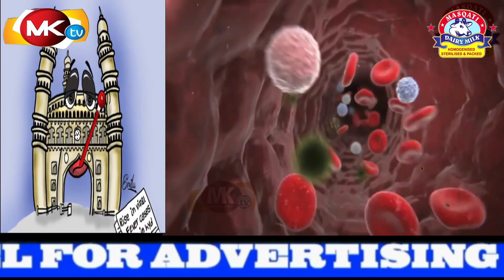Hyderabad in the grip of viral fever, Dengue Latest Updates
We broadcast all Crime, Political, Social Economical affair going on in India Specialiy we try to serve the News which give Fact and Informative to Viewers.